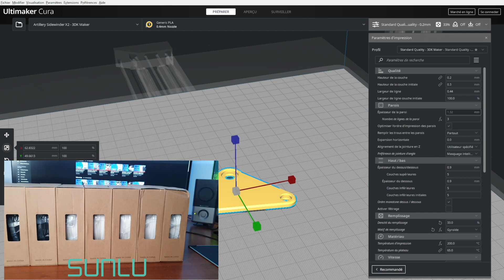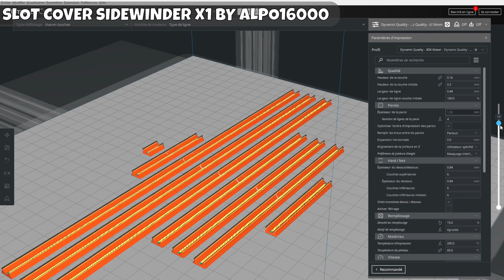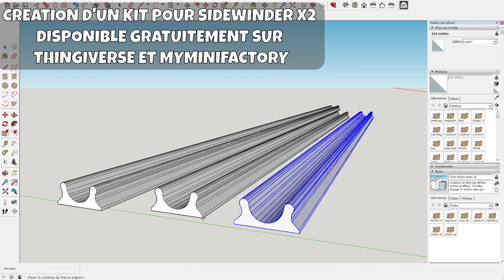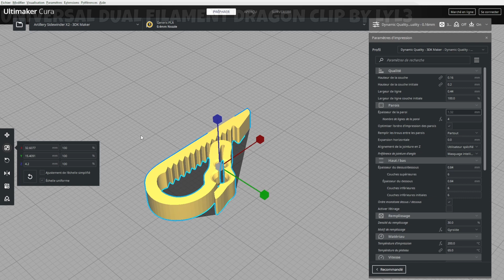Améliorations sur la Sidewinder X2 + accessoires [3D-VLOG #8]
Pour le 8ème 3D-Vlog, on fais des améliorations sur la Sidewinder X2 et on verra aussi quelques accessoires.

▬▬▬▬▬▬▬▬▬▬▬▬▬▬ LIENS ▬▬▬▬▬▬▬▬▬▬▬▬▬▬▬▬

✔️ Plateau amovible texturé PEI

00:00 : Introduction
00:22 : Filament SUNLU code promo -10%
00:40 : Runout Sensor Bracket X2 by 3DK Maker
02:00 : Slot Cover Sidewinder X1 by Alpo16000
02:46 : Slot Profil Covers by Dragonbleu13
03:01 : Création du kit sur Sketchup 2017
03:31 : Filament Dust Filter by Darkyblood
04:18 : USB/SD Dust Cap remix by Smokinelvis
04:27 : Universal Dual Filament Dragon Clip by Lyl3
05:04 : Fin de la vidéo

🎵 Musique 🎵

► Titres : Beam Me Up
► Artiste : Spazz Cardigan